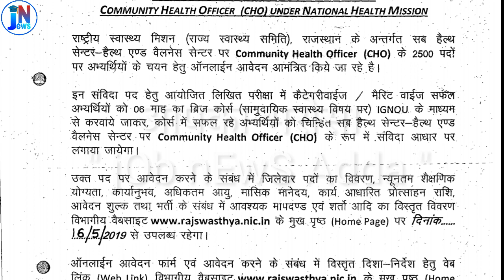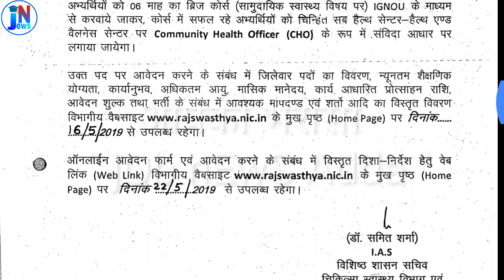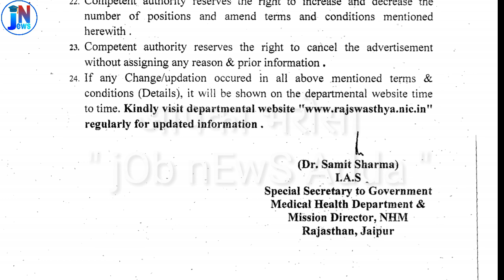Rajasthan Recruitment 2019 || Rajasthan Community Health Officer Online Form 2019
1 मई से 15 मई तक की सारी वैकेंसी की जानकारी आपको इस प्लेलिस्ट में मिलेगी 👉👉👉

नमस्कार दोस्तों...
आपका स्वागत है  " jOb nEws Adda " YouTube channel में। इस channel में आपको Government Job कि जानकारी मिलेगी । जो भी government Vacancies निकलेंगी उनकी  complete जानकारी आपको सबसे पहले दी जाएगी और अगर POLICE line की तैयारी कर रहें हैं तो ये channel आपके लिए और भी helpful होने वाला है,क्योंकि हम आपको  "physical test " पास करने के बेस्ट tip बताएंगे । Police line Vacancies से सम्बन्धित जो भी समस्या हो आप हमें comment कर के पूछ सकते हैं ।
99% आपको उसका सही और सटीक जवाब मिलेगा।
धन्यवाद् । 🙏🙏🙏

for more details.
job news adda ,
peon bharti,
police constable Results,
punjab patwari ,
Online job details,
Police vacancy,
vicancy news,
Results ,